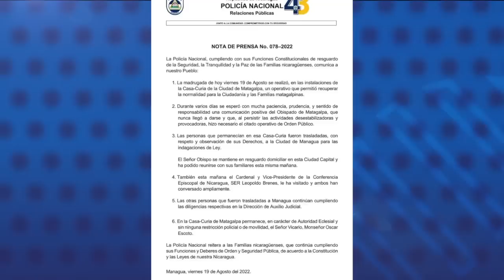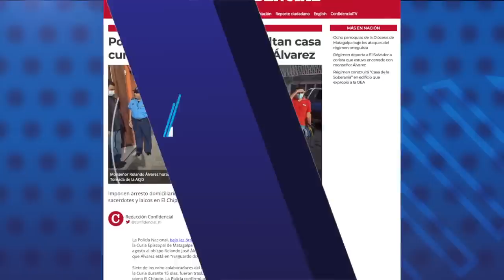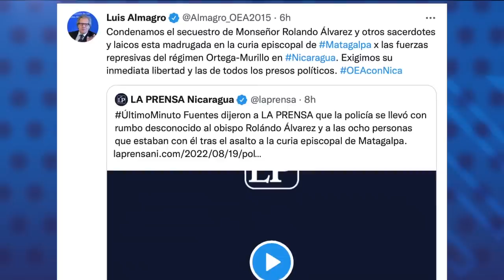Policía confiesa crimen: asaltan casa episcopal y secuestran al obispo Álvarez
Daniel Ortega y Rosario Murillo ordenaron el asalto a la Curia Episcopal de Matagalpa y el secuestro de monseñor Rolando Álvarez, la madrugada de este viernes 19 de agosto; y le decretaron  arresto domiciliario en Managua.
Siete de los ocho acompañantes del líder religioso, entre sacerdotes y laicos, que permanecieron encerrados en la Curia durante 15 días, fueron trasladados a la Dirección de Auxilio Judicial, conocida como El Chipote, para continuar las presuntas  investigaciones, según dijo la Policía en un comunicado.

- Comunidad internacional rechaza secuestro de obispo Álvarez y piden su liberación.
- Funcionario pontificio dice que el papa está informado sobre el obispo Álvarez y su silencio no es inactividad.